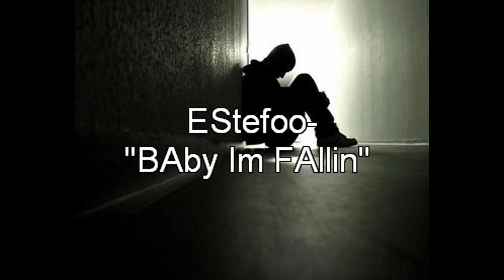You Were My Everything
Song title: You Were My Everything By Officialesteban123.
Music Video Aviation-You were my everything.

ADD ME ON FACEBOOK: estefoo mendez

produced by That Boi Dots
Edited by:@officialEsTeFoo